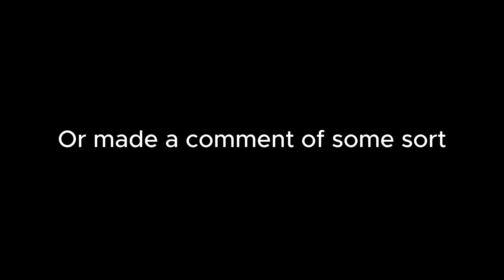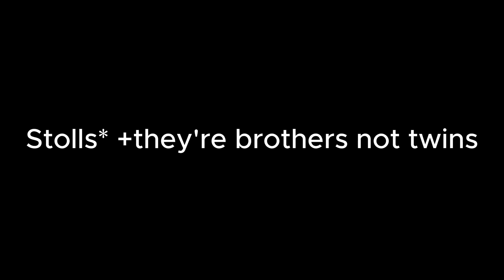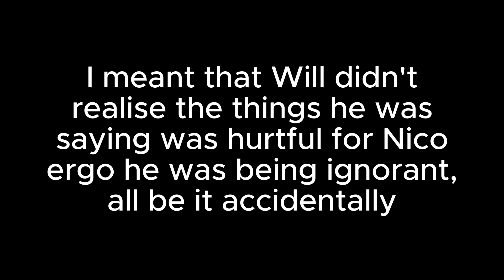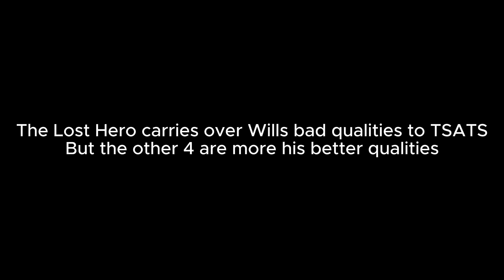Will Solace and mischaracterisation / Percy Jackson Rant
I had a lot of fun making this, however I won't be uploading the other rant as it makes literally no sense at all lol

also since I did have my video in there I'll name the characters + the others mentioned

Characters:
Will Solace
Nico di Angelo
Leo Valdez
Annabeth Chase